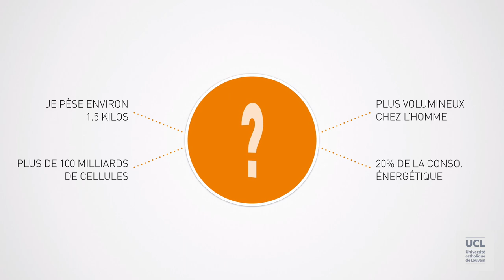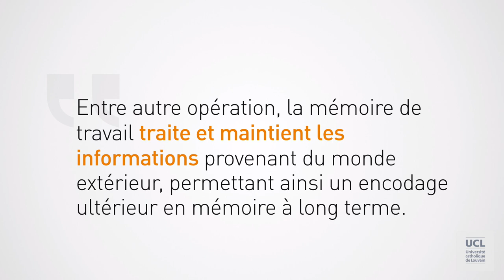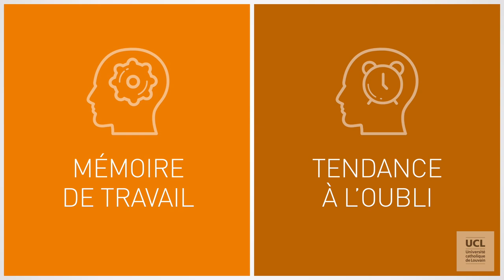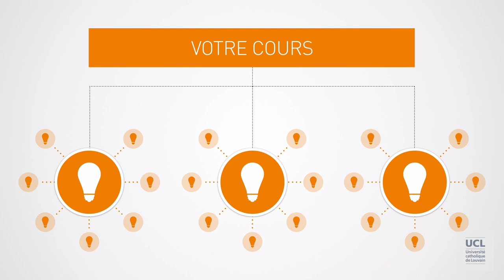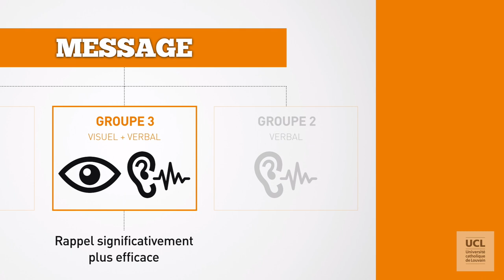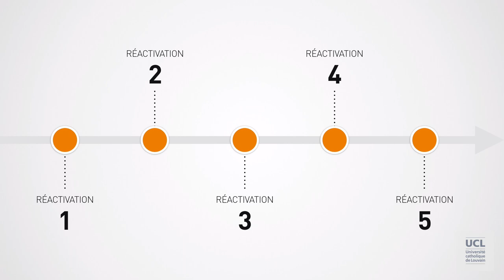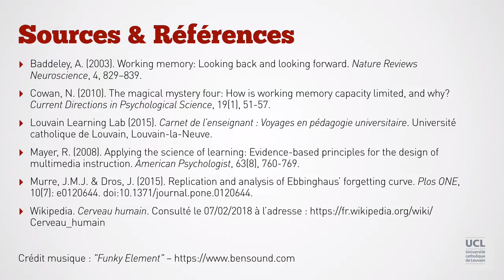Structurer et segmenter le scénario d'apprentissage de votre cours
Dans cette vidéo, nous partageons avec vous les raisons pour lesquelles il est crucial de structurer et segmenter vos parcours d'apprentissage.

Sur base de deux phénomènes liés à notre mémoire (la mémoire de travail et la tendance naturelle de l'être humain à l'oubli), nous proposons quelques pistes pour vous aider à faire passer vos messages et faire en sorte qu'il soit retenu durablement par vos apprenants.

Cette vidéo est une ressource éducative libre proposée en license Creative Commons (BY NC SA). Pour citer cette source :

Vellut, D. (2018). Structurer et segmenter votre scénario d'apprentissage. Vidéo réalisée dans le cadre du projet Louvain moocXperience. Louvain Learning Lab, Université catholique de Louvain, Louvain-la-Neuve, Belgique. URL

Plus d'informations sur les MOOCs à l'Université catholique de Louvain et